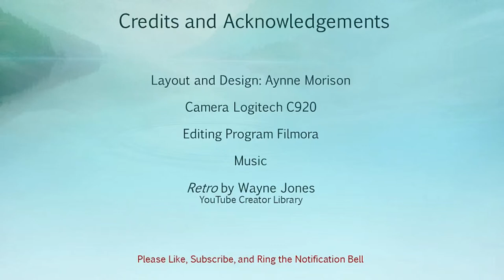Amazonia "HCW" Series Week 3 Look 2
Face Candy "Amazonia" Palette in the "He Chose What?!" Series Week 3 Look 2

Aynne